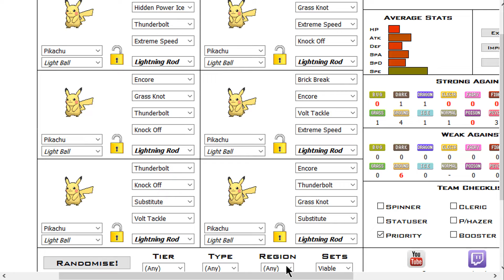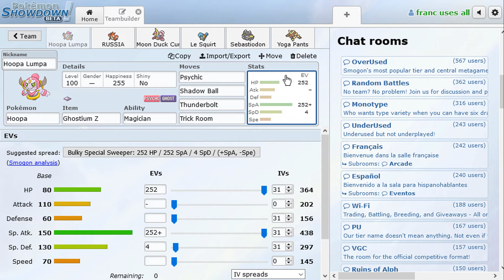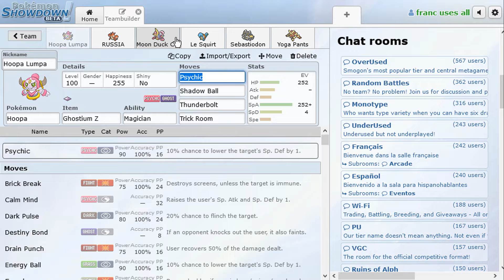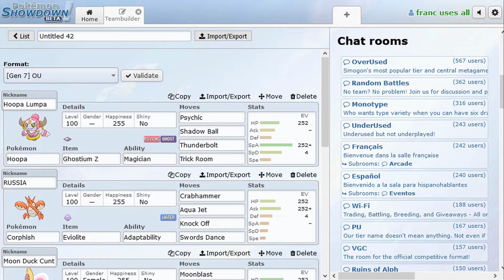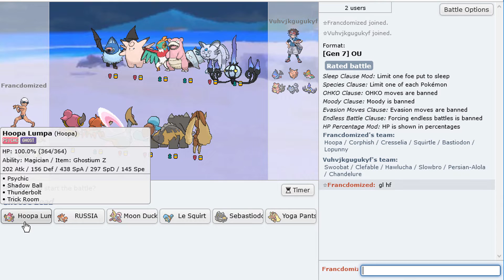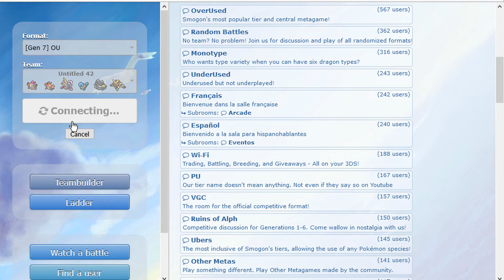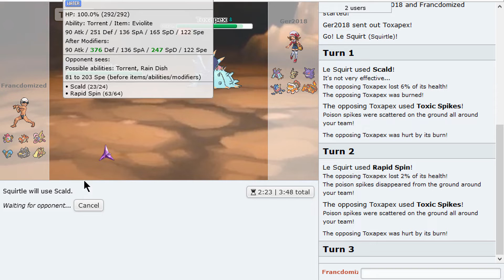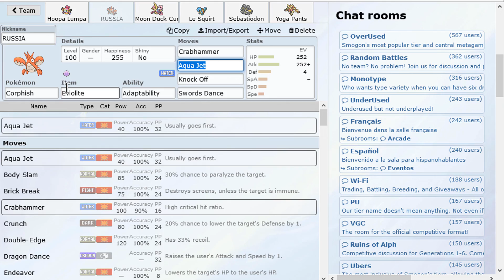RUSSIA & The Sexy Bunny - Random Pokemon Generator - Showdown LIVE OU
Time to bring back a classic in this channel, the Random Pokemon Generator Showdown lives. Time for some good old fun with this first randomized team!